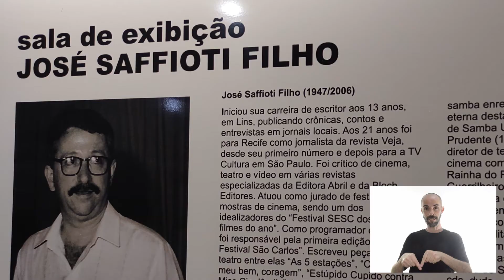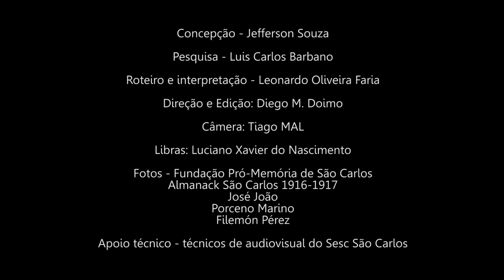Circuito Sesc de Artes: Memórias do cinema em São Carlos - Parte 2 de 2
O Sesc São Carlos preparou um “momento nostalgia” pra população da cidade!

São Carlos tem muitas histórias que envolvem a linguagem audiovisual, como a icônica Sessão Maldita, o tradicional Cine São Carlos e a já extinta locadora Vídeo 21, que marcaram gerações e representam parte da memória são-carlense quando o assunto é cinema.

Contado por meio de duas pílulas audiovisuais e com um artista representando José Saffioti Filho, teatrólogo já falecido e que movimentou a cena local com o cinema e o teatro, apresentamos essa narrativa sobre o cinema na cidade de São Carlos.